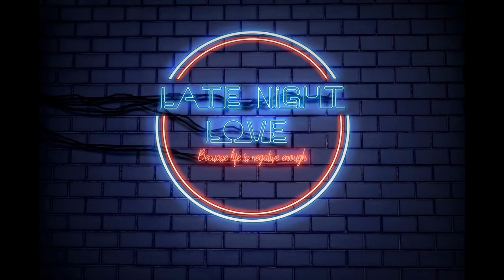Daily Dose: What significant events can cause a positive change in you as a person?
We discuss what significant events can cause a change in a person.